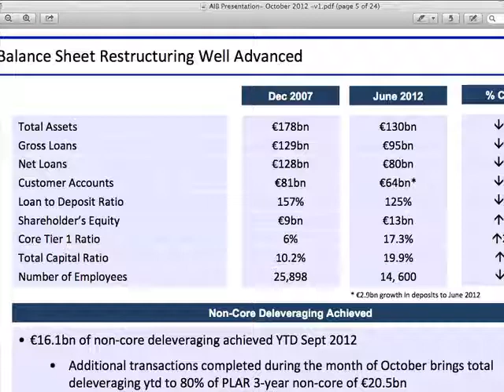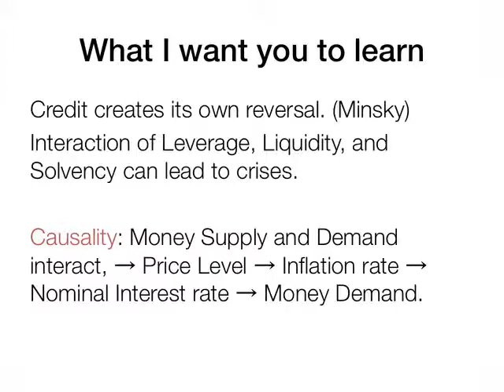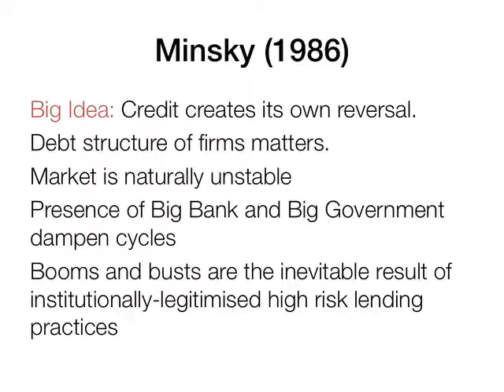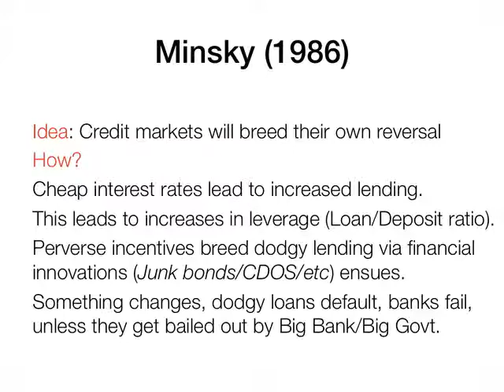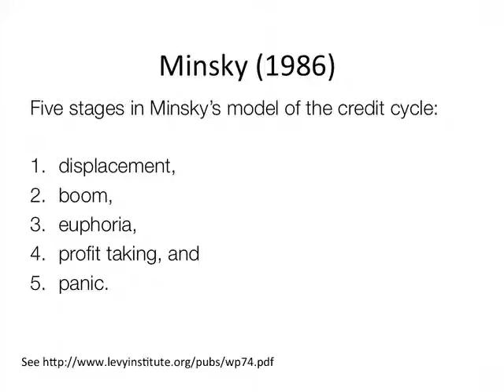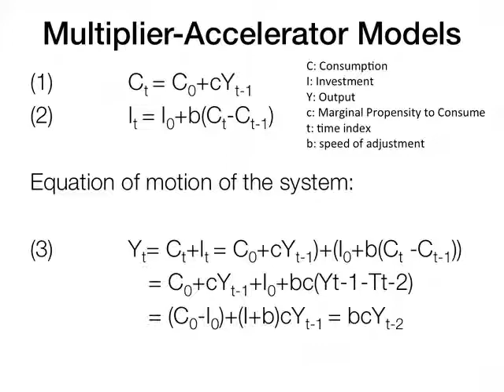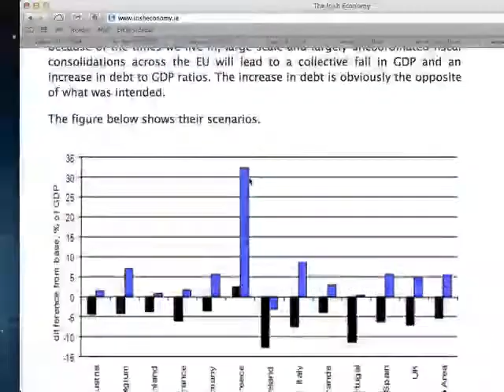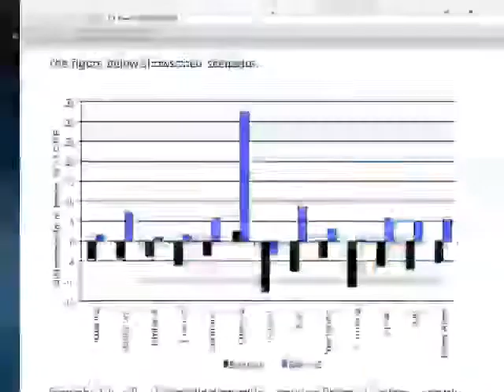Banking, Insolvency, Macro, and Crisis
Macroeconomics, Banking, Insolvency, and Crisis